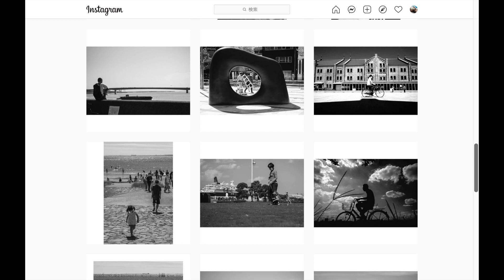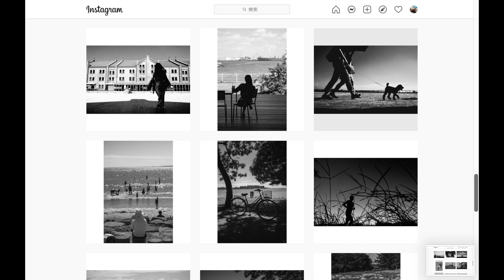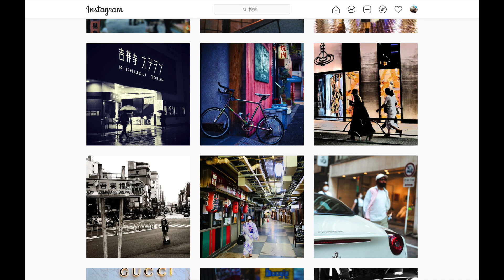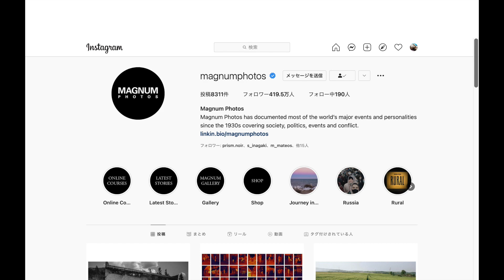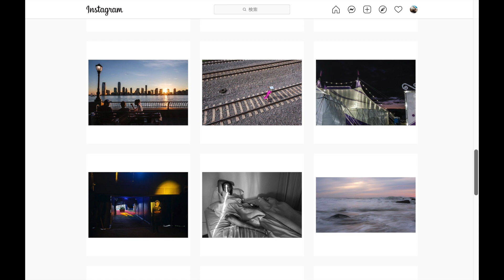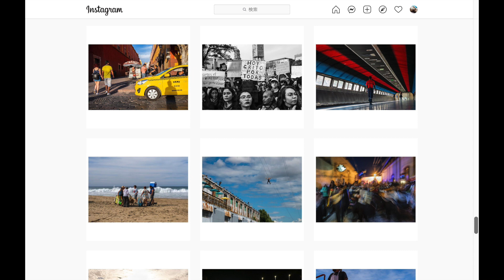【スナップが上手くなる】Instagramで僕のオススメのアカウント４つを紹介します。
今回はオススメのInstagramアカウントを４つ紹介します。
特にスナップショットを撮られている方は要チェックです！

今回紹介しているアカウントのURLです。